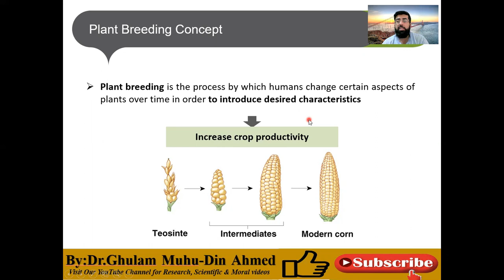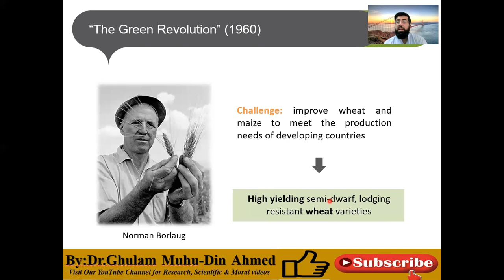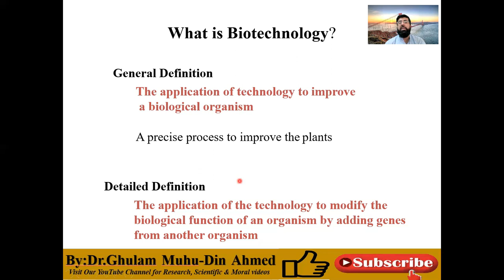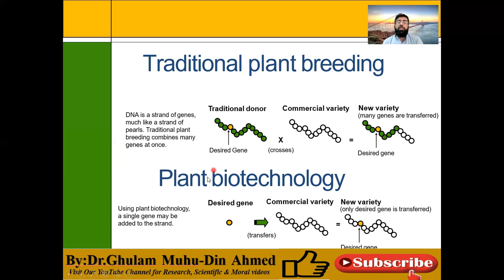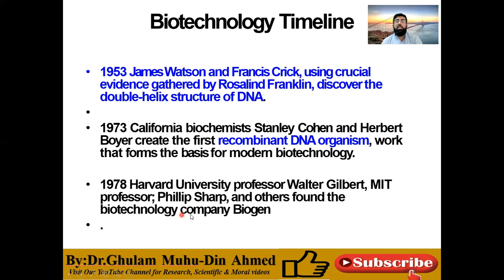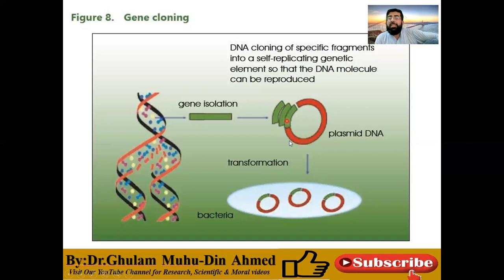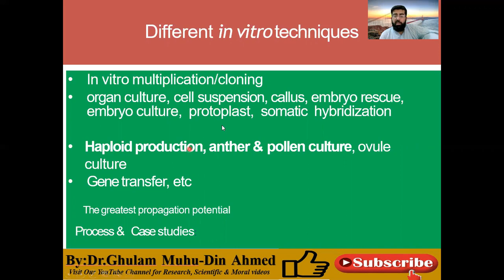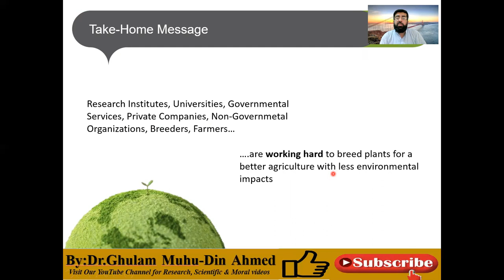Modern Techniques In Plant Breeding | Introduction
Introduction to modern techniques
In Plant Breeding

I will cover whole things which will be included in my title, if you have any question don't hesitate to ask through comments.
Modern plant breeding. Modern plant breeding may use techniques of molecular biology to select, or in the case of genetic modification, to insert, desirable traits into plants. Application of biotechnology or molecular biology is also known as molecular breeding.